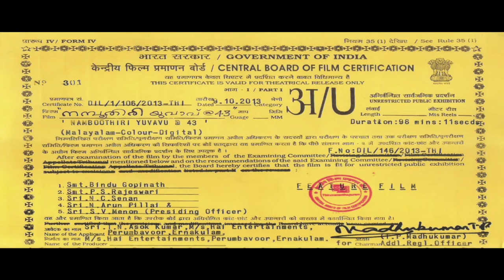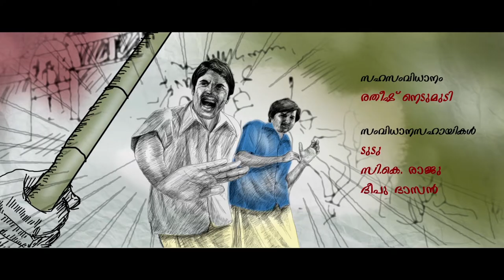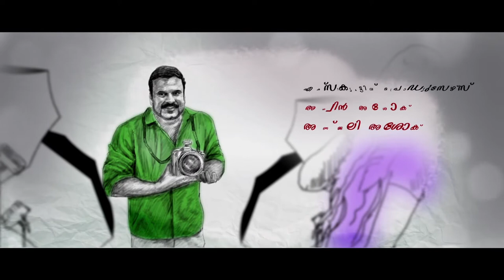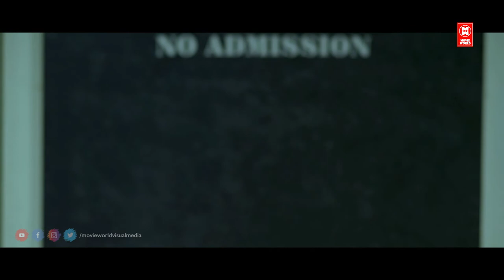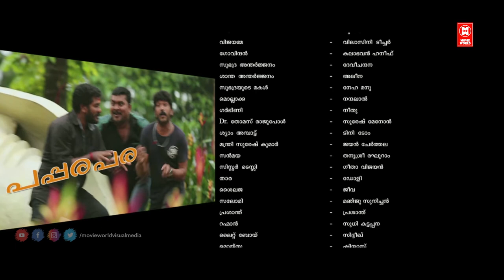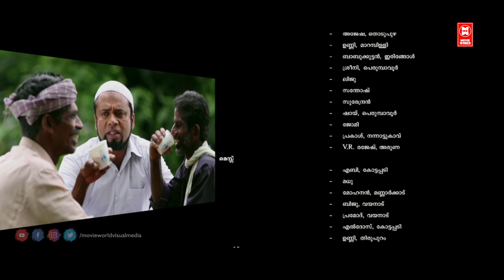Namboothiri Yuvavu @43 Malayalam Full Movie | Maniyanpilla Raju, Thanushree | Comedy Full Movie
Follow Our Whatsapp Channel Namboothiri Yuvavu @43 Malayalam Full Movie | Maniyanpilla Raju, Thanushree | Comedy Full Movie

Movie : Namboothiri Yuvavu
Director : Mahesh Sharma
Writer
Mahesh Sharma
Stars
Mini Arun, Devi Chandana, Balachandran Chullikadu ,maniyanpilla raju

Paid Collaboration Contact :- Welcome to Malayalam Comedy Movies You Tube Channel Movie World Visual Media Private Limited is the leading player in the Indian Film industry office @ Kerala Movie World Visual Media Private Limited , Amal Complex, CP Ummer Road, Pulleppady, Ernakulam L.NO : 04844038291 office @ UAE Movie World LLC , P.O Box 515000 , Sharjah , United Arab Emirates

|| ANTI-PIRACY WARNING ||

*COPYRIGHT PROTECTED*